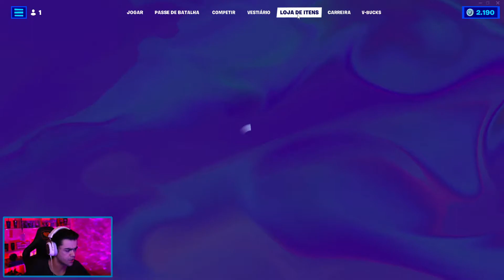COLETE O CAPACETE DO ORIGEM NO 3º POSTO AVANÇADO DOS SETE, VISITE O CRUZAMENTO CREMOSO E O LAGUINHO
Nesse vídeo eu ensino como fazer o desafio colete o capacete do origem no 3 posto avançado dos sete, visite o cruzamento cremoso, visite o laguinho da leseira e estabeleça conexao com o dispositivo das tarefas na vibe parte 8 no Fortnite Battle Royale.